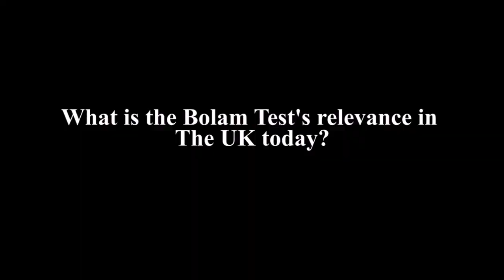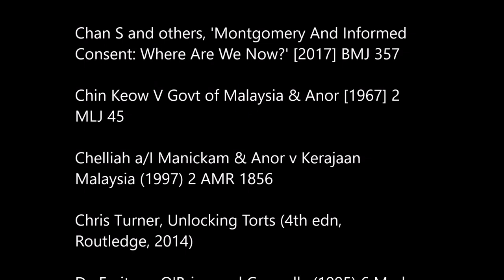The Bolam Test's Relevance in UK and Malaysia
Taylor's Law School Tort Law I Assignment (August Semester 2019)